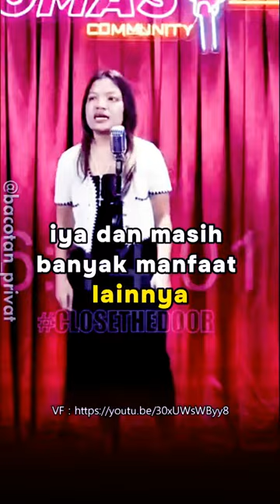HANA TUKANG KELAPA BENERAN NGOMONGIN POLITIK 🤣🤗ngakak komedi SOMASI COMUNITY